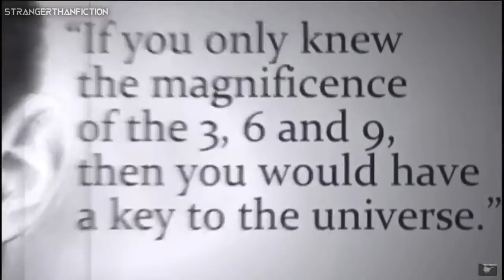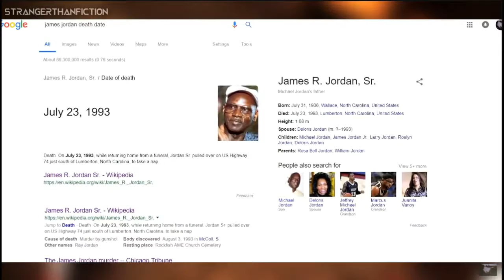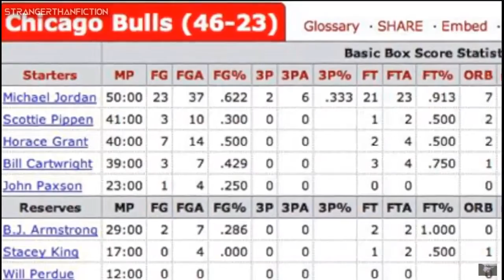Michael Jordan (23) REExamined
"If you only knew the magnificence of the 3, 6 and 9, then you would have a key to the universe." Nikola Tesla